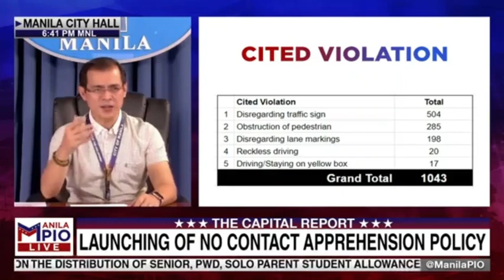7,703 Traffic Violators Huli sa Unang Linggo ng "No-Contact" Traffic Apprehension Program ng Maynila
Sa video na ito, inansunsyo ni Manila Mayor Isko Moreno na tinangal niya sa trabaho apat na MTPB traffic enforcers na huli sa pangongotong.

Salamat po.